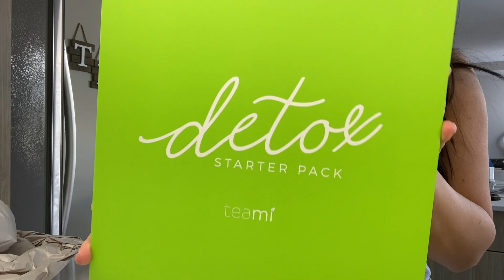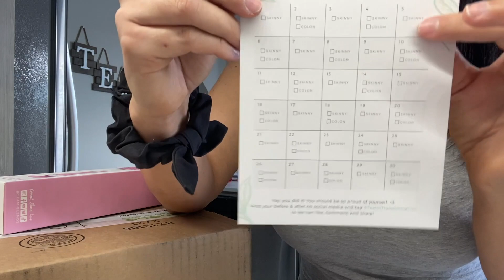6 Month BBL Update | Ornella Amora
Hey QUEEN!
If you are interested in trying the TEAMI 30 DAY DETOX. Feel free to click on the link below and use my codes

There will defiantly be more vlogs and videos coming out soon. I am slowly learning the art of mastering QUALITY videos and plan on improving for you as I go on.